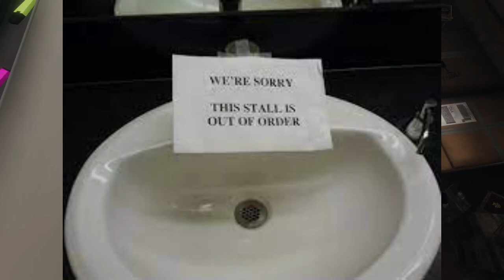So I Tried Phasmophobia...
Sub pls.
I'm GlitchedM4st3ry and I do content I guess

What Is Phasmophobia? Phasmophobia is a Horror game that is sometimes scary but most of the time it can lead to some Hilarious and funny moments. Today I'm collaborating with my friend (Pudseydyl) who is a Minecraft youtube and streamer.